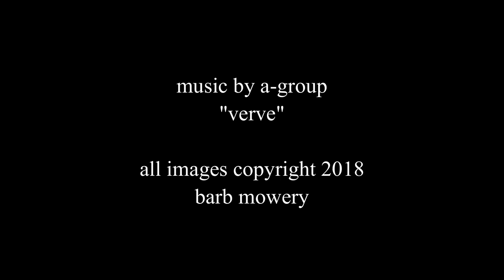30 Paintings in 30 Days Project 2018 by Maryland landscape painter Barb Mowery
In January 2018 I created 30 small still life paintings in 30 days. With Robert Henri's "The Art Spirit" as my inspiration, I tried an experiment in memory and indirect observation.

You may read all about my month of daily painting on my blog.

I am a Maryland painter working in acrylics. For news and events, please visit my fine art